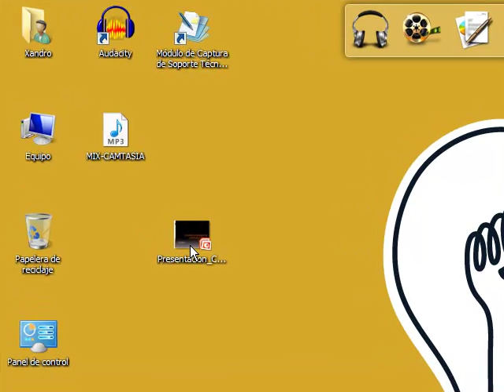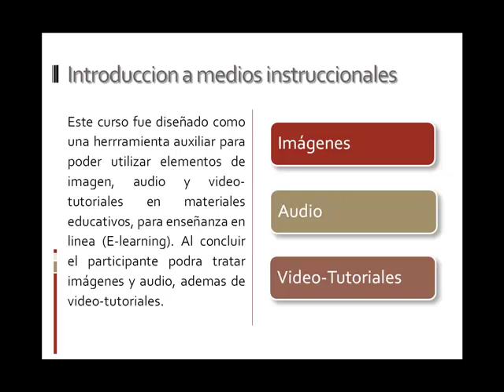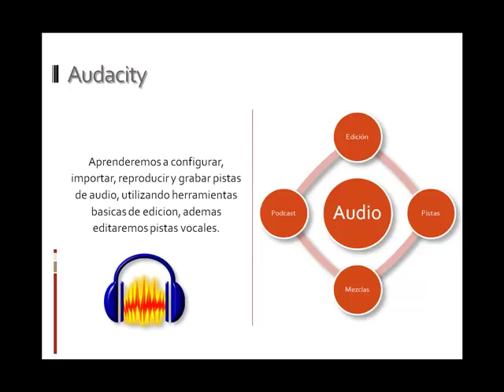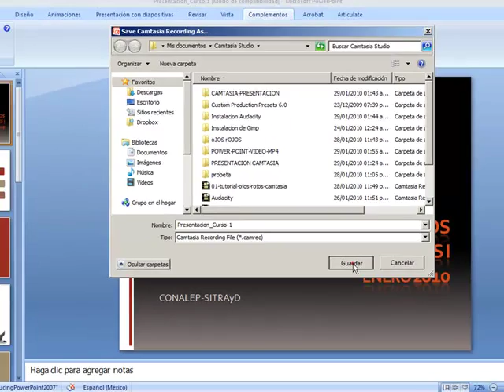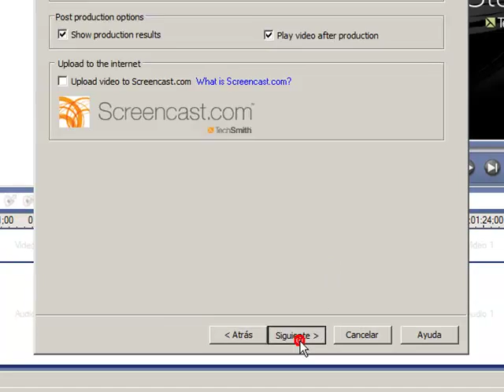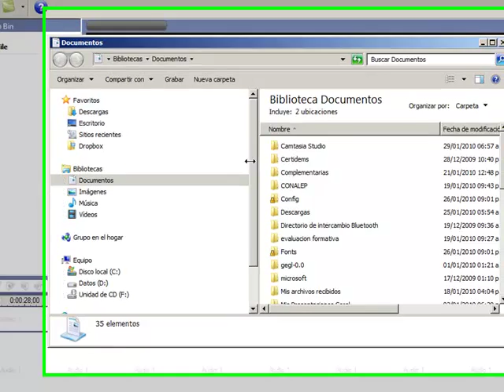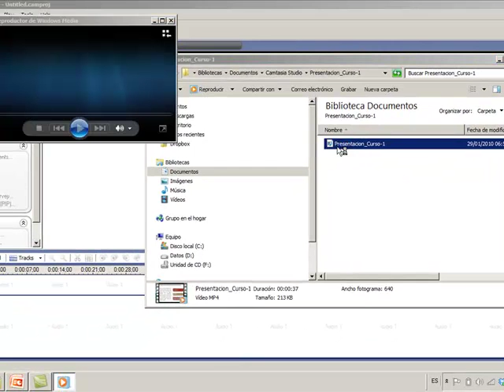toto-tuto.mp4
Videotutorial de como hacer un videotutorial.